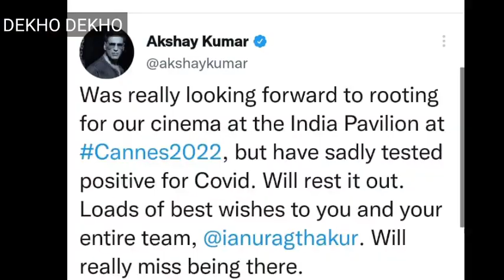Akshay Kumar Prithviraj movie को झटका, Akshay kumar हुए covid 19 का शिकार, Prithviraj promotion